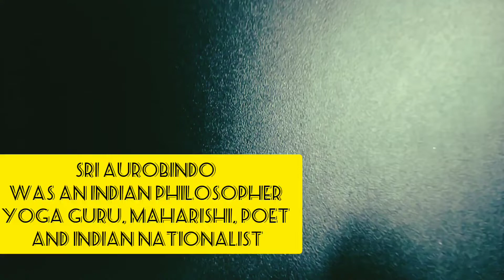15 August 2022 2 RUPEES SRI AURBINDO- ALL LIFE OF YOGA UNC COIN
2 RUPEES SRI AURBINDO- ALL LIFE OF YOGA UNC COIN

1998 – SRI AUROBINDO COMMEMORATIVE:

Sri Aurobindo was born in Calcutta on 15th August 1872.
 He was an Indian nationalist, freedom

fighter, philosopher, yogi, and poet.
He was arrested in May 1908 in connection with the Alipore

Bomb Case. After he was acquitted in the ensuing trial, he moved to Pondicherry, where he spent
the rest of his life.

 He established an ashram there popularly known as ‘Aurabindo Ashram’ and
completely dedicated himself to his spiritual and philosophical pursuits.

  He breathed his last on 5 December 1950.

This 2 rupees coin was issued in his commemoration for general circulation.

 The other 3 coins
were issued, in the denomination of 10 rupees, 50 rupees and the 100 rupees, as uncirculated